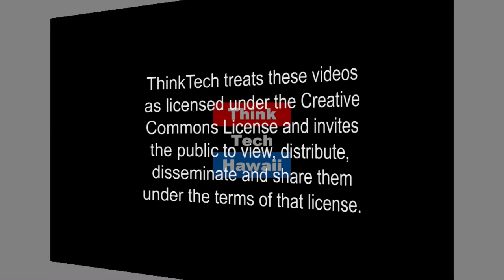A Child's Memories of December 7th 1941 (Navigating The Journey)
Memories of the Day of Infamy..  Hanako Takahaishi joins Marsha Joyner on Navigating the Journey to reflect upon the attack on Pearl Harbor December 7, 1941.